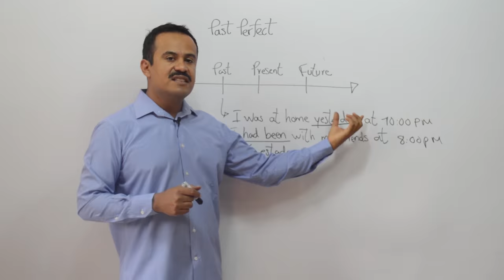COMO Ordenar COMIDA En INGLES En Un Restaurante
En este video les explico brevemente como ordenar comida en INGLES en un restaurante, así como bebidas, postre y los ingredientes de la hamburguesa.